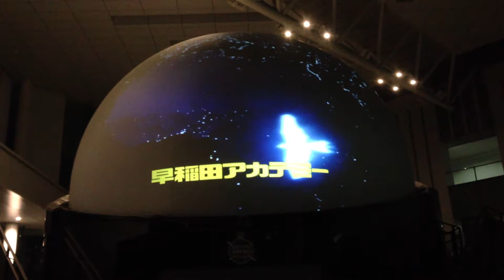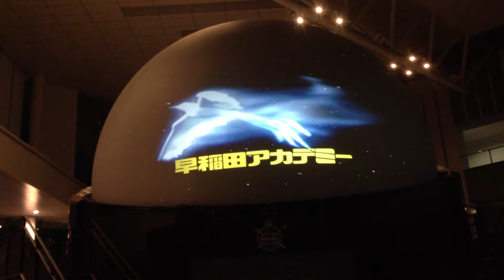地球 the earth